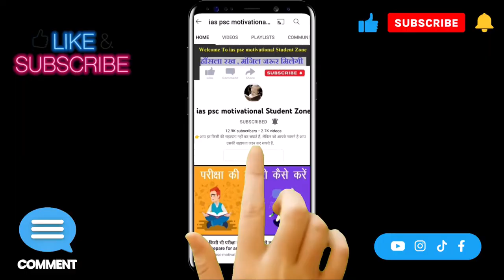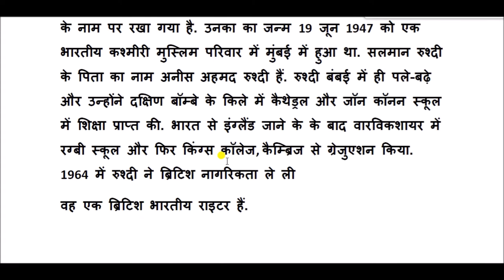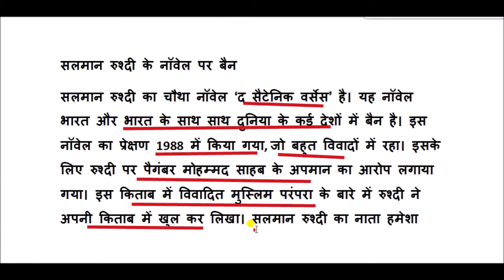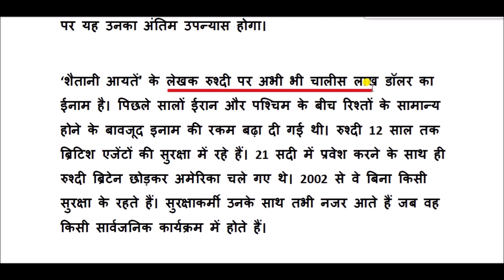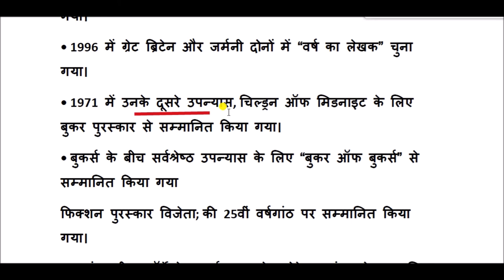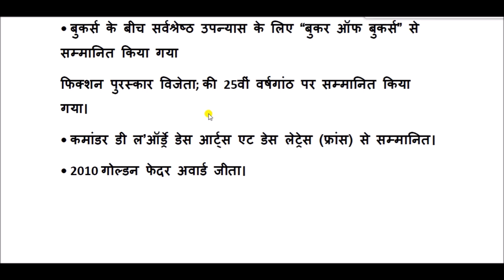सलमान रुश्दी की जीवनी || Biography of Salman Rushdie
अहमद सलमान रुश्दी (जन्म 19 जून 1947) एक ब्रिटिश भारतीय उपन्यासकार और निबंधकार हैं। उन्होंने अपने दूसरे उपन्यास मिडनाइट्स चिल्ड्रन (1981) से प्रसिद्धि प्राप्त की, जिसे 1981 में बुकर पुरस्कार मिला। उनके अधिकांश प्रारंभिक उपन्यास भारतीय उप-महाद्वीप पर आधारित हैं।